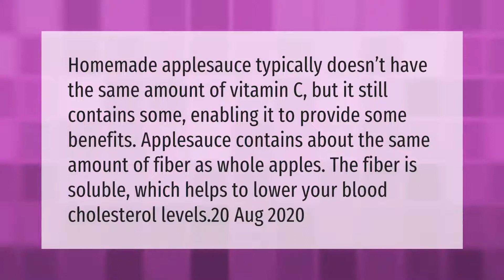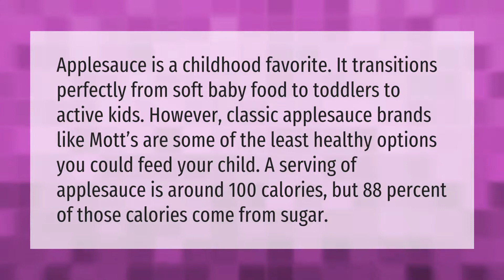Is homemade applesauce healthy?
00:00 - Is homemade applesauce healthy?
00:40 - What is the healthiest applesauce?
01:09 - Is applesauce a junk food?

Laura S. Harris (2021, March 15.) Is homemade applesauce healthy?
    AskAbout.video/articles/Is-homemade-applesauce-healthy-229036